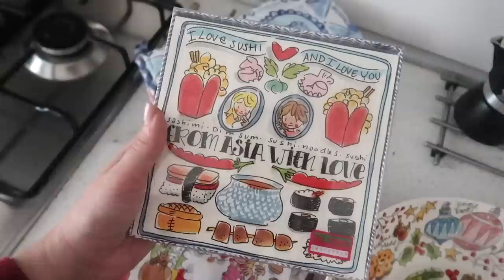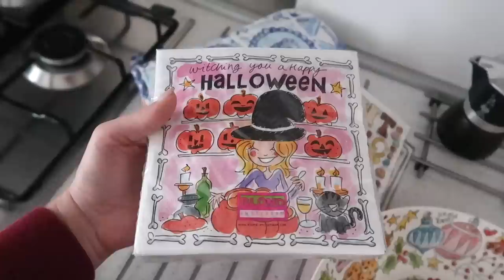NUOVO CAMBIO LOOK!!!!!!!!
In collaborazione con Rocchetta